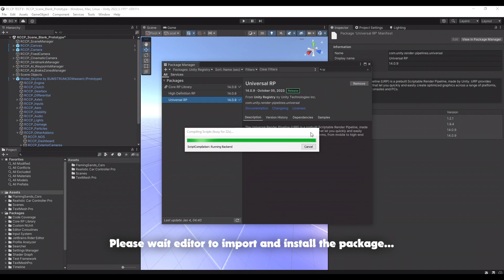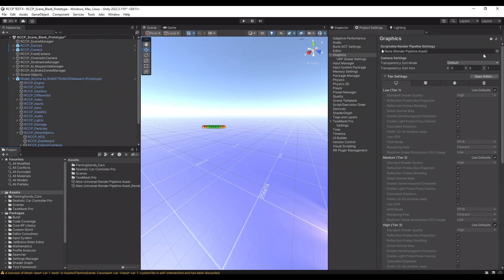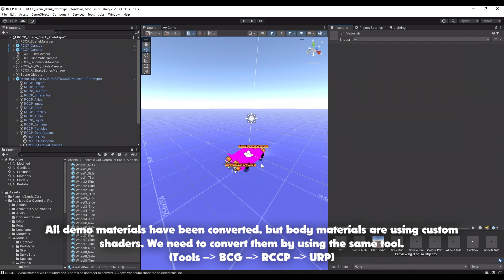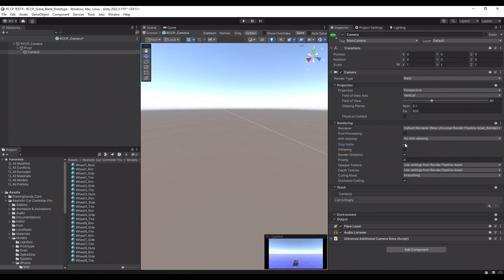Unity Realistic Car Controller Pro | Installing URP & SRP Lens Flares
Realistic Car Controller Pro | How to install and configure URP and SRP lens flares.

Creating your own realistic vehicle has never been so easy. Fully functional vehicle creation just takes about 5 minutes only! One click to setup, switch controllers, switch behaviors, customizations.

Realistic Car Controller Pro will give you ability to customize engine, clutch, gearbox, differential, axles, wheels, and all other systems individually. The main controller component of Realistic Car Controller (RCC_CarControllerV3.cs) was managing all major components in one single script. Pro version gives you ability to customize each system individually with modular components.

[Leading Features]
• Compatible with Unity 2021.3.2f1 and newer versions,
• Automatic asset installation that covers configuration of layers, symbols, and project settings.
• 12 completely configured vehicle prefabs ready to use,
• Attachable and detachable modular components,
• One click vehicle setup wizard (If you choose automatic installation, just selecting wheel models would be enough),
• Advanced vehicle setup wizard (Manual mode),
• Demo scenes (City, vehicle selection, damage, multiplayer, enter/exit, and more...)
• Both input systems are supported (New input system, and old legacy input system),
• Cameras with multiple modes (TPS, FPS, exterior, fixed, cinematic, top-down, orbit),
• Complete UI dashboard with options and mobile controllers (Buttons, gyro, steering wheel, and joystick),
• Lighting, behavior modes, damage, exhausts, AI, nos, interior management, recorders, trailers, enter/exit, and more...
• Demo managers to spawn new vehicles, change behaviors, settings, customizations, and showcase of all features of the RCCP.
• Simplified API to spawn and manage RCCP vehicles at runtime with only one line of code.
• Simplified vehicle customizer to customize and manage RCCP vehicles at runtime with only one line of code (cambers, suspensions, wheels, configuration, etc...).
• Optimized damage on collisions (Mesh deformation, part damage & detachment, wheel damage & detachment, light damage),
• Variable ground physics (Works with any colliders, including terrains),
• Car body shader with flakes and rim (URP supported),
• Photon PUN 2 integration (Demo scenes for lobby, room listing, create / join rooms, etc...),
• Mirror integration (Only vehicle sync),
• ProFlares integration,
• All scripts are managed by their editor scripts,
• Ability to use in a very wide range,
• Easy to use, and highly customizable,
• With more than 65 pages of documentation.

[Drivetrain components]
Engine, Clutch, Gearbox, Differential(s), Axle(s), Wheel(s)

[Addon components]
Inputs, Dynamics, Stability, Audio, Lights, Damage, and Particles.

[Extra components]
Interior, Exterior, Cameras, Exhausts, Nos, AI, Recorder, Trailer, Limiter, Wheel Blur, Fuel Tank, and more.

[Experimental components]
Body tilt (WIP).

[Addons with Integration]
• Enter/Exit with BCG Shared Assets,
• Photon PUN 2 (With lobby system that includes room listing, room creating, and realtime chat),
• Mirror (Only vehicle syncronization. Lobby, room listing, realtime chat is not included yet.),
• ProFlares.

• Completely Modular
Each system can be customizable individually. You can add or remove any component.

• Output Event Based Power Distribution
You can distribute the produced power from the engine to the any component with integrated events. E.g. you can connect your engine to the differential without clutch and gearbox.

• Editor Scripts
Each modular system is managed by their editor scripts. They will check everything related to the system and warns you if they finds something wrong. Project has over +45 editor scripts to make it easier, more detailed, and more customizable.

• One Click Vehicle Setup
Creating and connecting all necessary drivetrain components is just one click away. All you have to do is selecting the wheel models, that's it.

• API
Simplified methods in the RCCP.cs are useful to spawn new vehicles, register player vehicles, change behaviors, change controllers, and even more with only one line of code.

• Detailed Documentations
Includes over +65 PDF pages of documentation that covers everything from the scratch. Don't miss the common mistakes section.